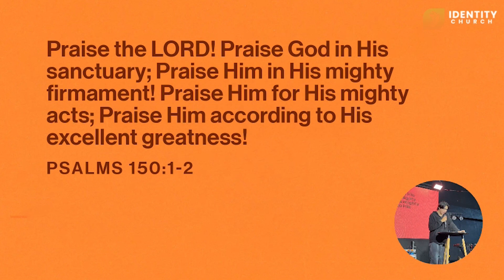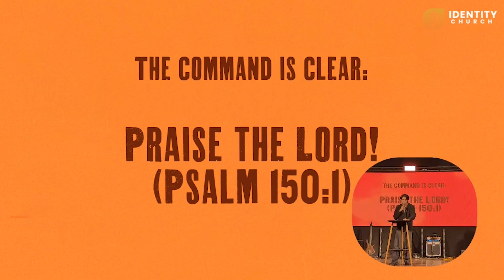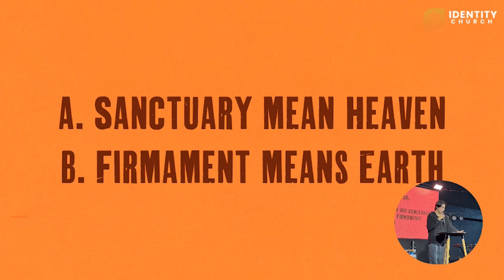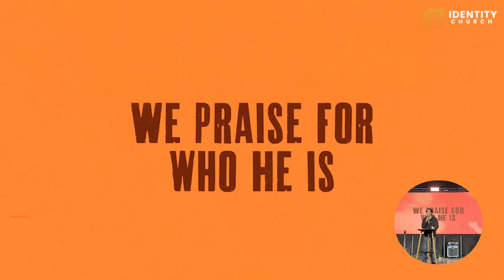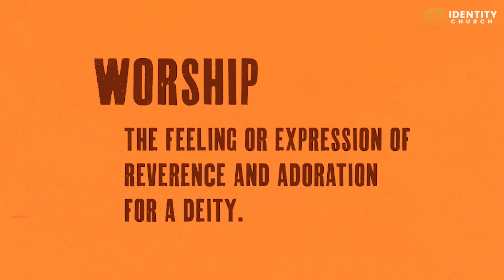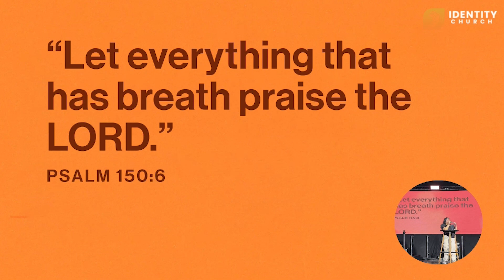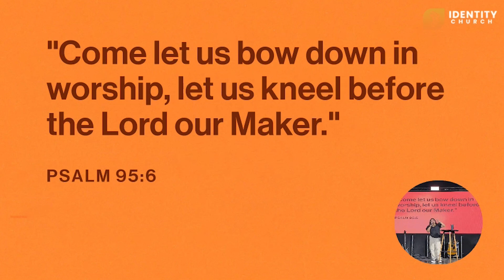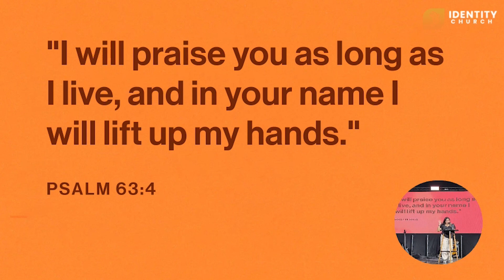Week Of Fire Day 6 | Pastor Rholly Epe | January 13, 2024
Welcome to Identity Church, where you can discover who you are in Christ!

Com and join us every Sunday:
Morning Service: 9:00 AM - 11:30 AM (also live on Facebook)
Afternoon Service: 4:00 PM - 6:00 PM
Stream Replay: 8:00 PM via Facebook Live